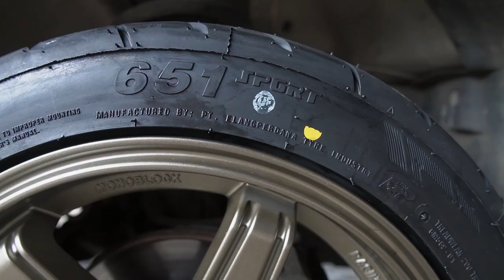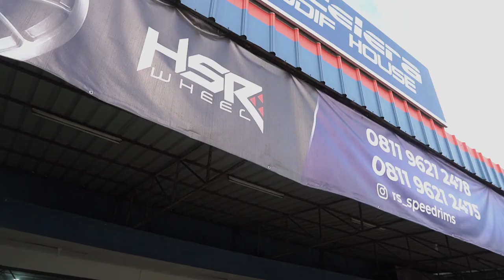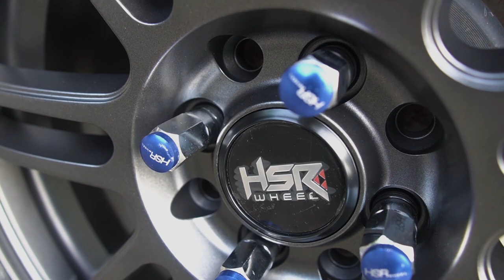Modifikasi Suzuki Splash Full Racing !